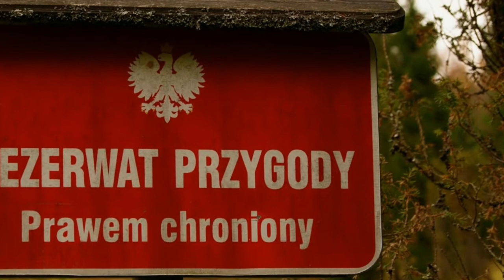Tutut Tutu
My photos from iphone in imovie through tube.. Or not tu be